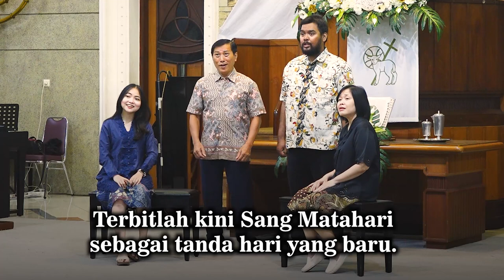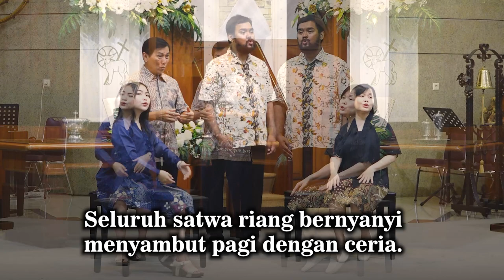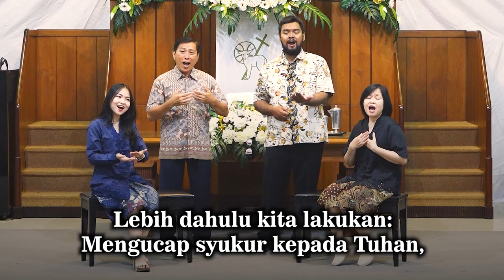PKJ 170 | TERBITLAH KINI SANG MATAHARI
Persembahan pujian

PKJ 170
Terbitlah Kini Sang Matahari

Pembawa pujian :
Sdri. Aileen Bella Sanjaya
Bp. Yosua Sulaiman
Sdr. Yohanes Christian Ade Chandra S.
Sdri. Ratna Widiastuti